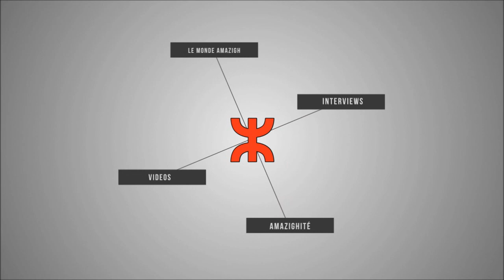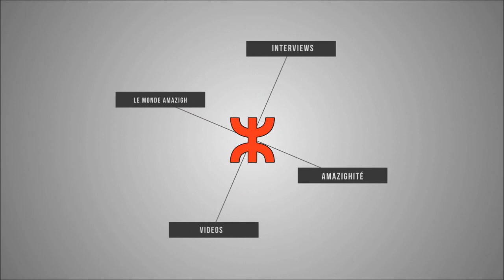الحسين أوساي أب المعتقل السياسي مصطفى أوساي في تصريح للعالم الأمازيغي